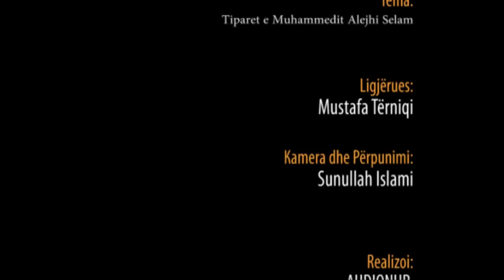Tiparet e Muhammedit Alejhi Selam - Hoxhë Mustafa Tërniqi